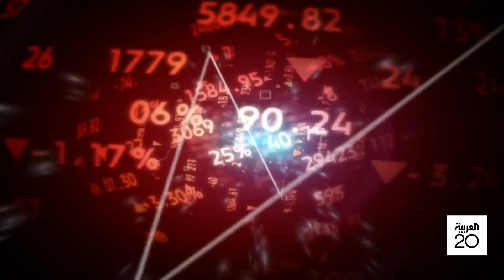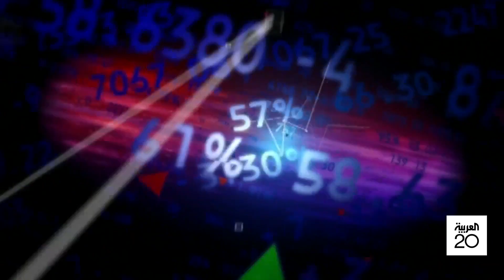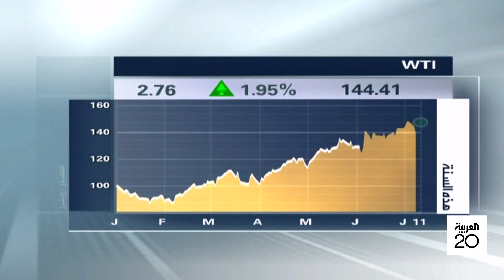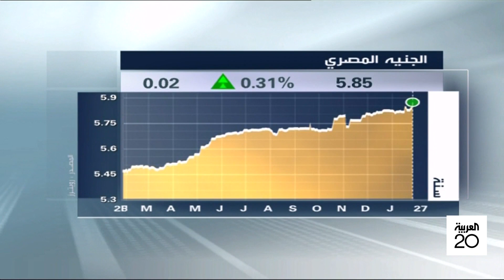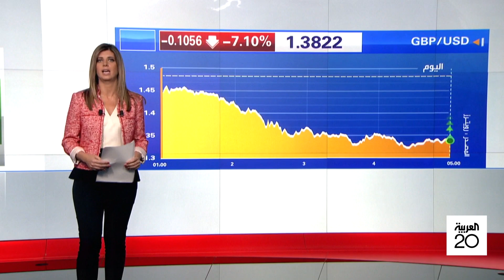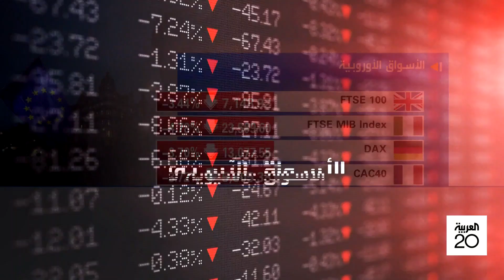صباح العربية | منذ 20 عام.. العربية ترصد أبرز الأحداث الاقتصادية في "الأسواق العربية"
منذ 20 عام.. العربية ترصد الأحداث الاقتصادية حول العالم في أخبار أسواق المال والأعمال
شاهدوا الحلقة الكاملة على شاهد 👇
لمعرفة أحدث المستجدات.. عبر البث المباشر من هنا 👇👇
وبإمكانكم متابعة العربية على منصات التواصل